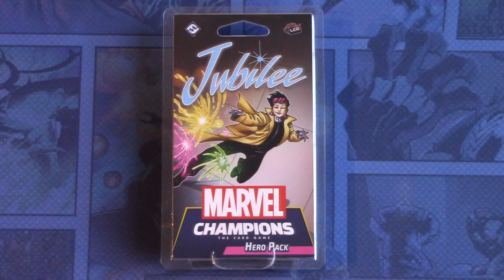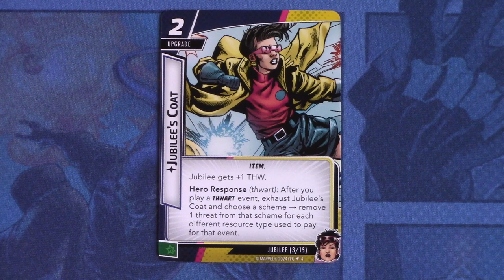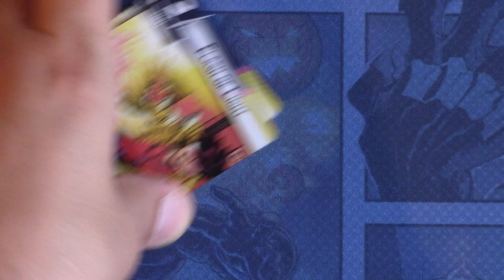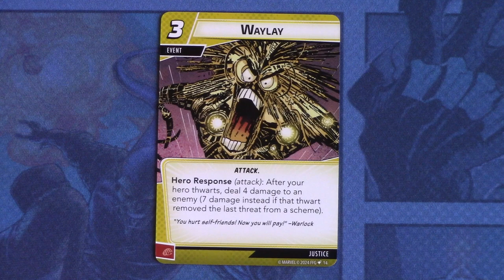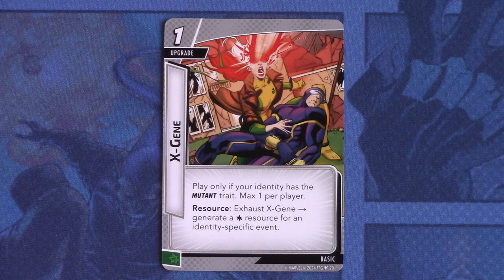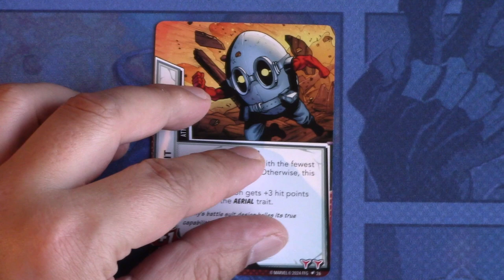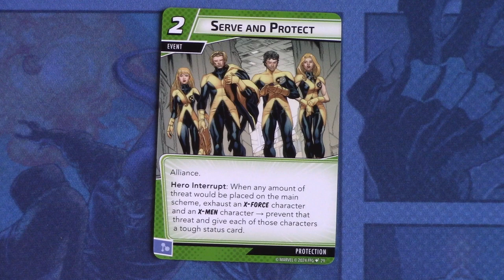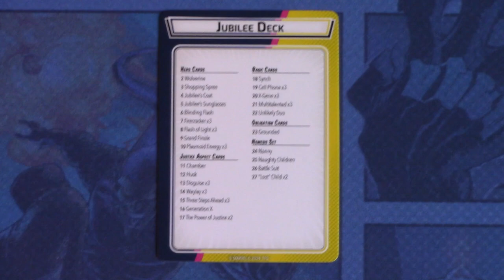Marvel Champions LCG Jubilee Hero Pack Focus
Like a firecracker, Jubilee enters the Marvel Champions LCG gallery of heroes! Admitted, she isn't my favourite character, the Justice deck is a breath of fresh air after so many leadership and aggression decks, that have come out lately. Let's see what comes in Jubilee's Hero pack!